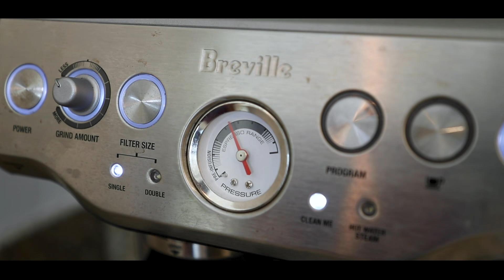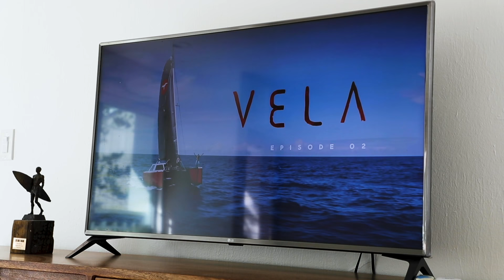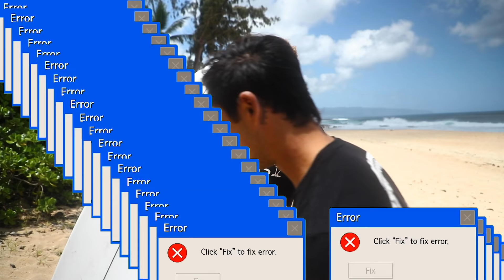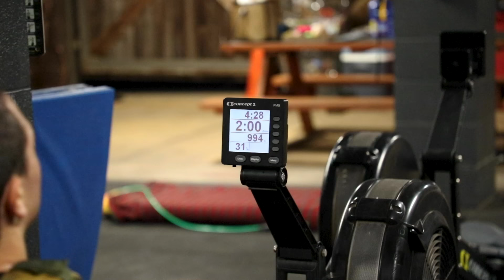FULL DAY IN THE LIFE (HAWAII)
Sword/Knives @Cold Steel

MERCH!

Film&Edit
Zoard Janko